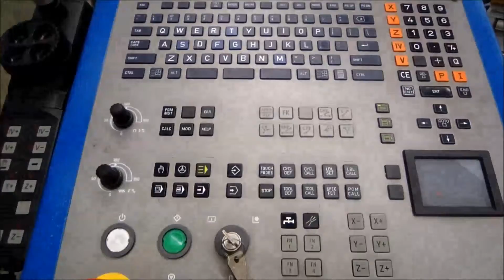MIKRON-AGIE CHARMILLES Universal Machining Centers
You are looking for a used machine? Then you might be interested in this used machinery offer: MIKRON-AGIE CHARMILLES Universal Machining Centers. Find more machine tools and other used metalworking, woodworking and plastics processing machinery Surplex is your reliable partner for the sale and purchase of used machines in Germany.